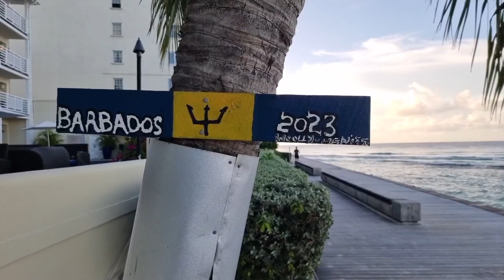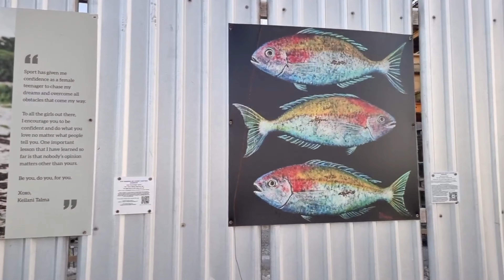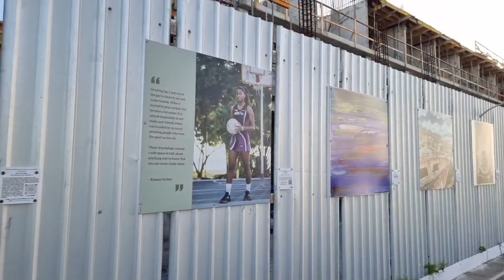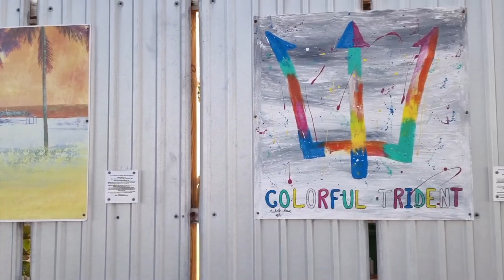𝐒𝐞𝐩𝐭𝐞𝐦𝐛𝐞𝐫 𝟐𝟐, 𝟐𝟎𝟐𝟑 - 𝐒𝐮𝐠𝐚𝐫 𝐁𝐚𝐲 𝐭𝐨 𝐇𝐚𝐬𝐭𝐢𝐧𝐠𝐬 𝐄𝐬𝐩𝐥𝐚𝐧𝐚𝐝𝐞 𝐰𝐢𝐭𝐡 𝐉 (𝐁𝐚𝐫𝐛𝐚𝐝𝐨𝐬 𝐋𝐢𝐯𝐞)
𝐑𝐞𝐦𝐞𝐦𝐛𝐞𝐫 𝐭𝐡𝐚𝐭 𝐨𝐮𝐫 𝐥𝐢𝐯𝐞 𝐯𝐥𝐨𝐠𝐬 𝐚𝐫𝐞 𝐛𝐫𝐨𝐚𝐝𝐜𝐚𝐬𝐭𝐞𝐝 𝐨𝐧 𝐅𝐚𝐜𝐞𝐛𝐨𝐨𝐤, 𝐢𝐟 𝐲𝐨𝐮 𝐰𝐢𝐬𝐡 𝐭𝐨 𝐢𝐧𝐭𝐞𝐫𝐚𝐜𝐭 𝐰𝐢𝐭𝐡 𝐨𝐮𝐫 emc246family, 𝐩𝐥𝐞𝐚𝐬𝐞 𝐣𝐨𝐢𝐧 𝐮𝐬 𝐭𝐡𝐞𝐫𝐞
Please note that this vlog has a 7:22 minute extended silent start

True to its title, this was one “Fatigue Friday” for sure. Although MY Co-star denies it 🤪🤔🤣…WE (royal we) were extremely tired after our late arrival home and processing of our two Q in the Community vlogs last night. However as usual, as soon as we hit the start button on our vlog, we were flooded with energy, enthusiasm and vigor; we call this, God’s gift to thejourney246.

This morning we decided to visit an area that we have not been to in many months, as we wished to see first-hand, the development along this coastal area, which we have been hearing so much about lately.

Thankfully we have been able to capture the entire coastline of the island over the past almost three years, so no matter what changes or enhancements occur, you will be able to see what was, before it becomes what is.

𝐑𝐞𝐦𝐞𝐦𝐛𝐞𝐫 thejourney246 𝐢𝐬 𝐀𝐋𝐋 𝐚𝐛𝐨𝐮𝐭 𝐋𝐎𝐕𝐄 , 𝐊𝐈𝐍𝐃𝐍𝐄𝐒𝐒 & 𝐁𝐑𝐎𝐓𝐇𝐄𝐑𝐇𝐎𝐎𝐃 𝐢𝐟 𝐲𝐨𝐮 𝐬𝐞𝐞 𝐮𝐬 𝐜𝐨𝐦𝐢𝐧𝐠 𝐲𝐨𝐮𝐫 𝐰𝐚𝐲 𝐚𝐧𝐝 𝐲𝐨𝐮 𝐟𝐞𝐞𝐥 𝐮𝐧𝐜𝐨𝐦𝐟𝐨𝐫𝐭𝐚𝐛𝐥𝐞 𝐰𝐢𝐭𝐡 𝐭𝐡𝐞 𝐜𝐚𝐦𝐞𝐫𝐚, 𝐩𝐥𝐞𝐚𝐬𝐞 𝐠𝐢𝐯𝐞 𝐮𝐬 𝐚 𝐠𝐞𝐧𝐭𝐥𝐞 𝐬𝐢𝐠𝐧 𝐚𝐧𝐝 𝐰𝐞 𝐰𝐢𝐥𝐥 𝐭𝐫𝐲 𝐭𝐨 𝐚𝐯𝐨𝐢𝐝 𝐲𝐨𝐮